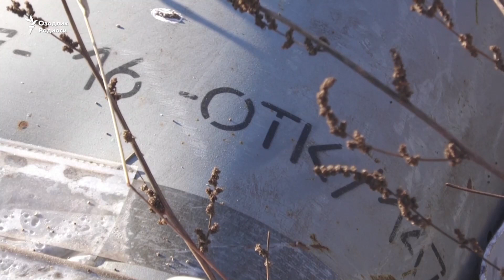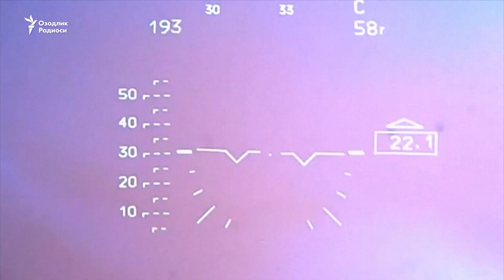Ukrainaga bosqin: 280- kun| Dushman Xarkovga kirishga urinmoqda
Таҳлилчи: Қиш рус аскарлари учун қийин кечади

Шойгу: 2023 йилда ядро арсенали учун инфратузилма барпо этамиз

Урсула фон дер Ляеннинг урушда 100минг украин аскари ўлгани ҳақидаги твити ўчирилди

G7 Россия раҳбарларини Халқаро жиноий судга тортишни муҳокама қилди

Рус ҳарбийлари Беларусда машғулотларда қатнашмоқда

Харковда Россиянинг уруш жиноятларига далил тўпланмоқда

Урушнинг 280 - куни хроникасини Озодликда томоша қилинг!

Tahlilchi: Qish rus askarlari uchun qiyin kechadi

Shoygu: 2023 yilda yadro arsenali uchun infratuzilma barpo etamiz

Ursula fon der Lyaenning urushda 100ming ukrain askari o‘lgani haqidagi tviti o‘chirildi

G7 Rossiya rahbarlarini Xalqaro jinoiy sudga tortishni muhokama qildi

Rus harbiylari Belarusda mashg‘ulotlarda qatnashmoqda

Xarkovda Rossiyaning urush jinoyatlariga dalil to‘planmoqda

Urushning 280 - kuni xronikasini Ozodlikda tomosha qiling!